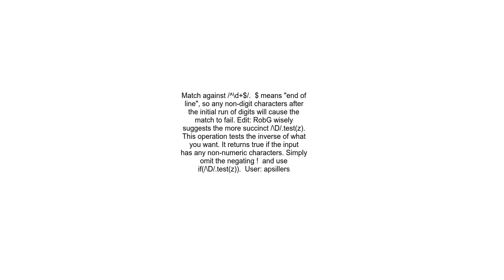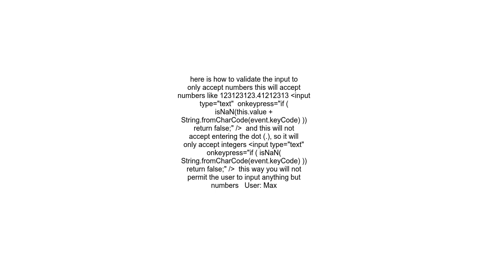Javascript validation, numbers only